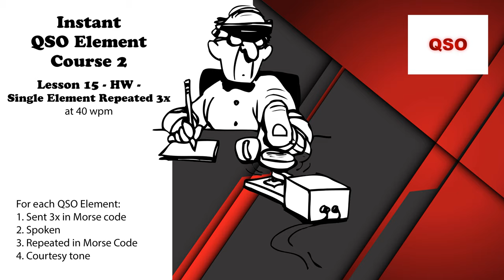Course 2 - Lesson 15 - HW - Single Element Repeated